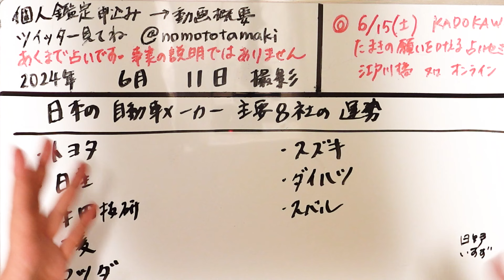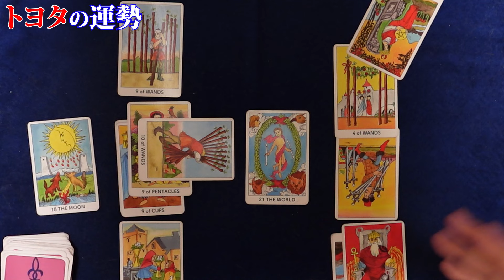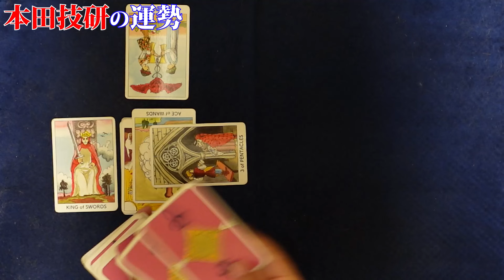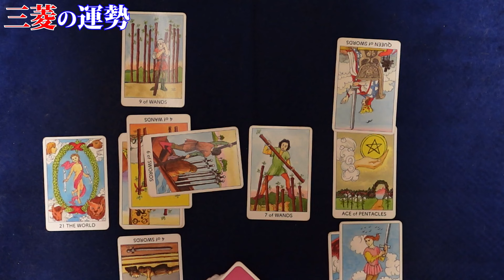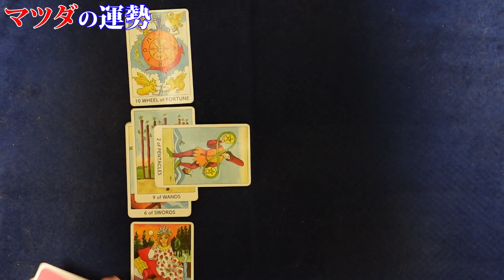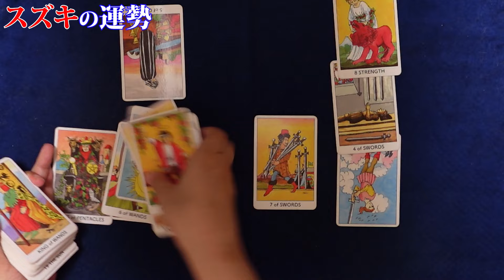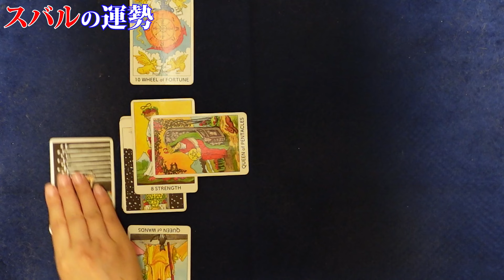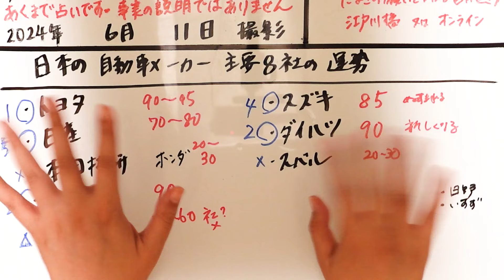【企業を占うシリーズ】大手国産自動車メーカー8社 トヨタ、ホンダ、日産、三菱、マツダ、スズキ、ダイハツ、スバルの2024年度の経営や業績を占ってみた！（2024/6/11撮影）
過去関連動画：大手自動車メーカー「トヨタ」「ホンダ」「日産」の2020年度の経営や業績を占ってみた！【勉強しながら企業や経営を占うシリーズ】（2020/5/16撮影）

◎2024/6/15（土）占いセミナーの詳細とお申込みはこちらから⇒